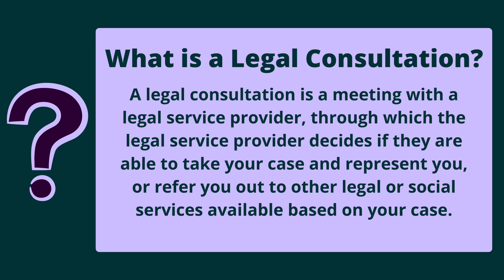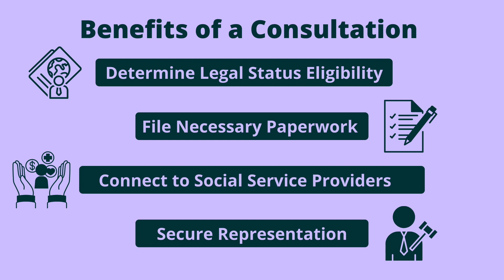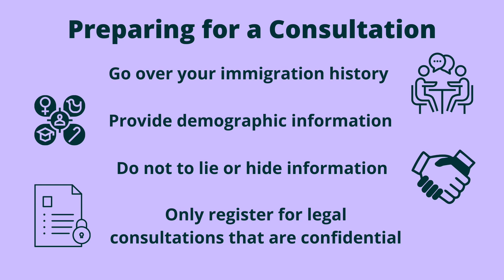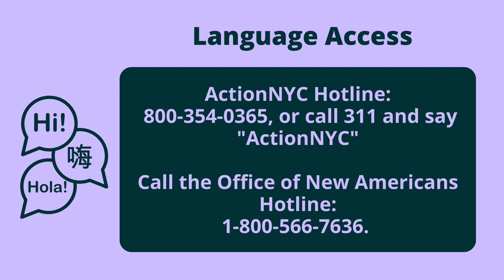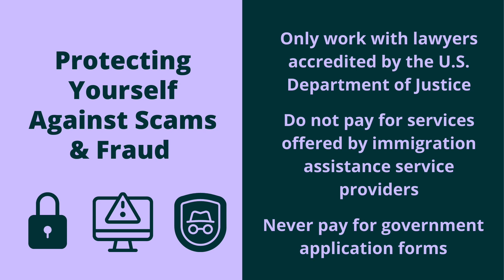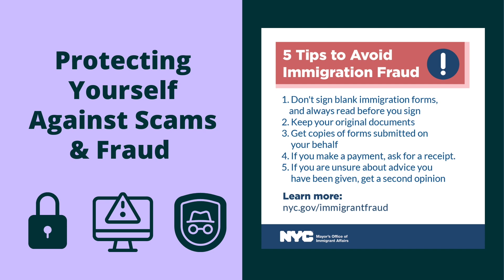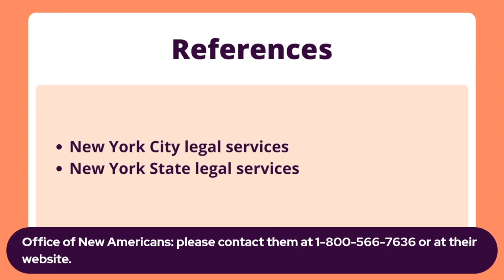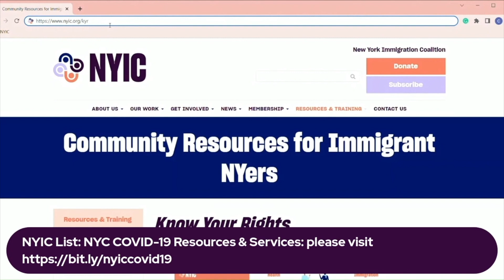Road to Recovery: Serie de videos de acceso y navegación: Preparando para un Asesoramiento Legal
Hablaremos sobre cómo prepararse para un asesoramiento legal, los beneficios de recibirlo y formas de protegerse contra estafas y fraudes migratorios.

Gracias al Consejo Municipal de Nueva York y al Departamento de Desarrollo Juvenil y Comunitario por patrocinar el video.

Referencias:
New York Legal Assistance Group Immigrant Protection:

Executive Office for Immigration Review "What Should You Expect from Your Legal Representative?":

NYC Mayor's Office of Immigrant Affairs, Consumer Affairs, and Small Business Services Consumer Protection Tips for Immigrants:

NYC Mayor's Office of Immigrant Affairs Avoid Becoming the Victim of Immigration Fraud:

NYC legal services: Action NYC: please contact them 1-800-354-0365 or at their website. www1.nyc.gov/site/immigrants/help/legal-services/actionnyc.page

NYS legal services: Office of New Americans: please contact them at 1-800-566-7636 or at their

Si desea saber cómo pueden usarse las formas de identificación ante el Control de Inmigración y Aduanas (ICE) y, de manera más general, sobre sus derechos en la ciudad de Nueva York,
solicite un taller “Conozca sus derechos” para su escuela u organización escribiendo a . O puede acceder a para ver los recursos disponibles.

Si le interesa saber qué servicios y eventos hay cerca de usted, consulte la lista de la NYIC: Guía de recursos y servicios de NYC COVID-19. Puede acceder a la guía a través del enlace que se muestra